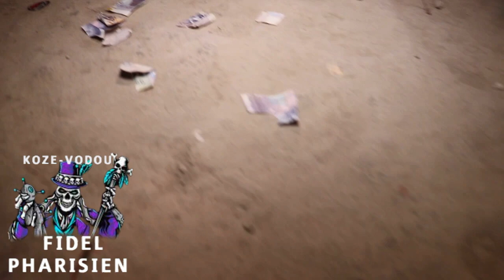SA LYE MAP SALYE POTO MITAN,MAP SALYE MET BITASYON, GADE YON GWO LWA KI NAN LAKOU A